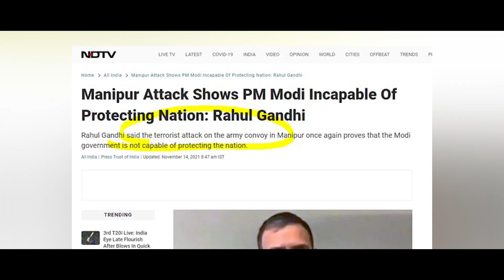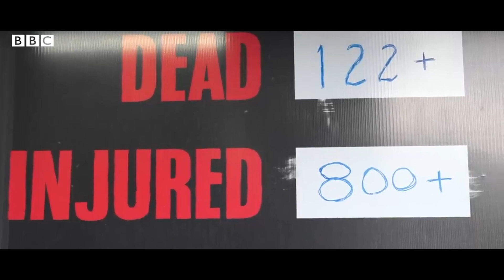ONLY THIEVES HIDE. WHY YOU...? Manipur (voice of Mr. Cibi Anand)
Welcome to Mr. Cibi Anand's YouTube channel!

Join us as we engage in stimulating conversations on important issues affecting our society. The Industrialist and social activist Mr. Cibi Anand offers interesting viewpoints on "Why is the Prime Minister maintaining silence on the Manipur issue within the Parliament?" Join us as we explore the complex dynamics surrounding this pressing concern.

With a focus on investigative analysis, we dissect the potential reasons behind the Prime Minister's conspicuous silence, considering political, strategic, and socio-economic factors. Our aim is to shed light on the implications of this silence for Manipur's Violence.

Don't miss out on this insightful exploration into the Manipur issue and the Prime Minister's role in Parliament.